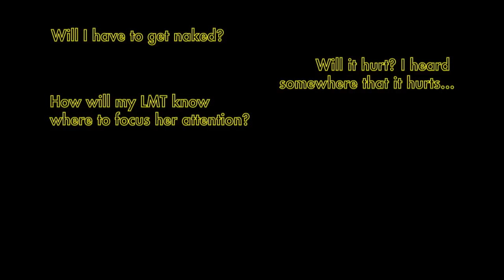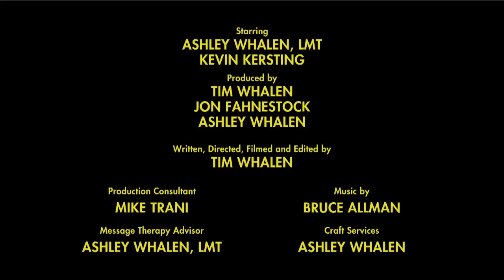What to Expect During Your First Massage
If you are unfamiliar with what occurs when you visit your local licensed massage therapist, you may be intimidated to even try. This video aims to alleviate the fears and doubts you may have about receiving your first massage.

Starring Ashley Whalen, LMT, and Kevin Kersting.